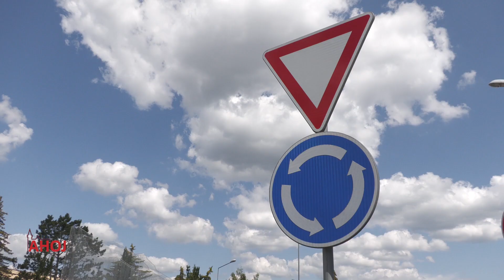ANKETA | Kruhový objazd na Jiráskovej ulici zdobí nový skvost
BARDEJOV | V dopoludňajších hodinách inštalovali konštrukciu do posledného neosadeného kruhového objazdu na Jiráskovej ulici v Bardejove.

Kruhový objazd prejde v najbližších dňoch terénnymi úpravami a osvetlením.

A čo hovoria na tento skvost ľudia? Viac vo videoreportáži.